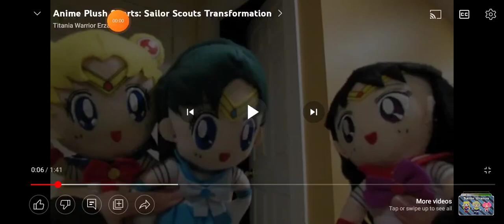Moon Prism Power Plush Edition